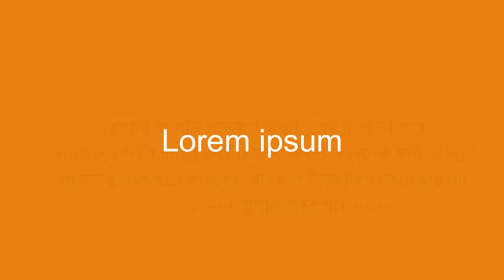এমন উদ্দমি নারীদের খুঁজছি আমরা যারা স্বপ্ন পূরণের ম্যাজিক জানে। এমন সালমা বাংলার প্রতি ঘরে দরকার।